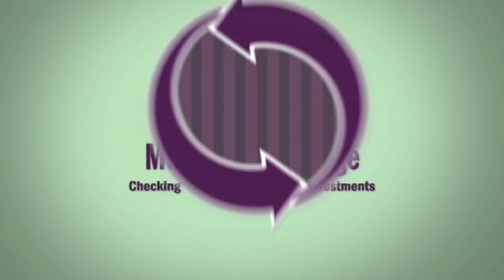Big Plans-720p.mov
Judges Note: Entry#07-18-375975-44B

1 of 1